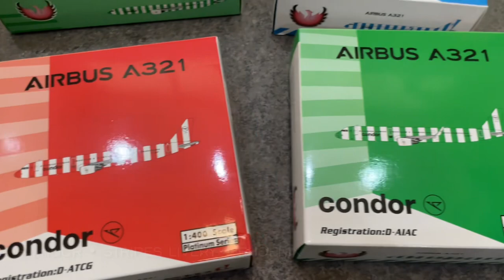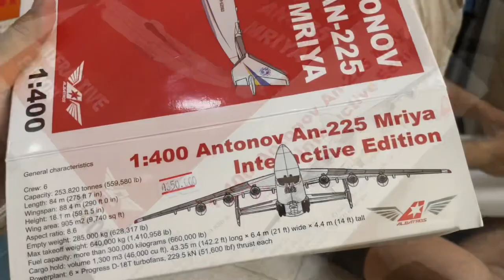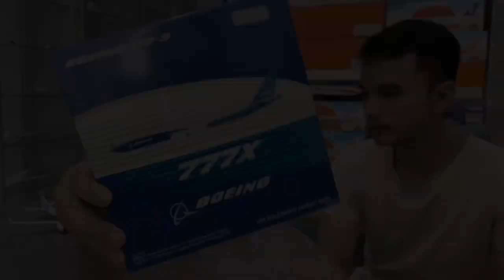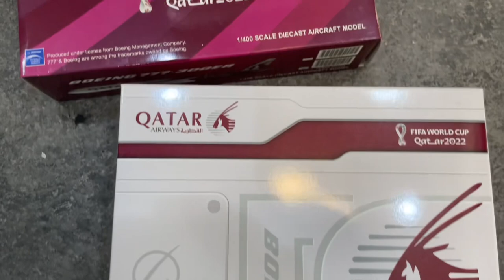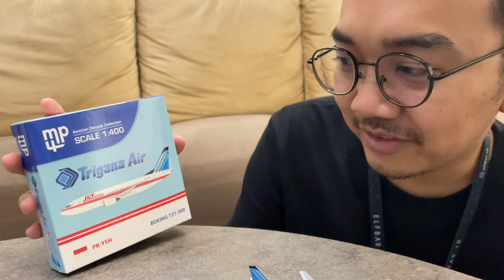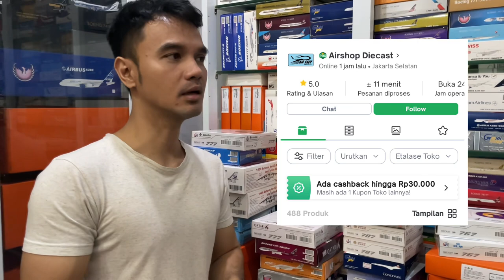DIECAST PESAWAT BARU DAN UNIK! CONDOR STRIPES, BOEING 777X, AN-225 INTERACTIVE, TRIGANA J&T, DLL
Assalamualaikum, Halo Semuaa!

Di VLOG kali ini, saya bersama Rahmat Dhani mengunjungi AIRSHOP DIECAST untuk melihat diecast2 terbaru yang unik dan keren, sambil unboxing dan review detail diecast bersama ahlinya, Mas Kenny Hendrian. Beberapa Diecast yang kita kupas kali ini:
1. Condor A330neo & A321 • Stripes Livery
2. Antonov AN-225 • Interactive
3. Boeing 777X House Livery • Folded Wingtip
4. Qatar Airways B777-300ER & B777-200LR • FIFA World Cup 2022
5. Trigana Air B737-300 • J&T Livery

Kalian juga bisa dapatkan di:

AIRSHOP DIECAST

Alamat: Jalan Antena 2 No.21 Radio Dalam Jakarta Selatan

Ikuti selengkapnya di vlog ini..

/ BACKGROUND MUSIC /